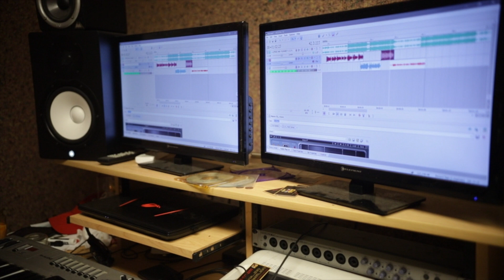Purp Nitti Speaks On Getting Shot, Upcoming Music & Wanting To Give Back To His Hometown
GP Visuals Presents
"Purp Nitti Interview"